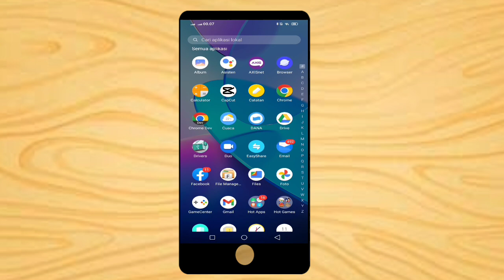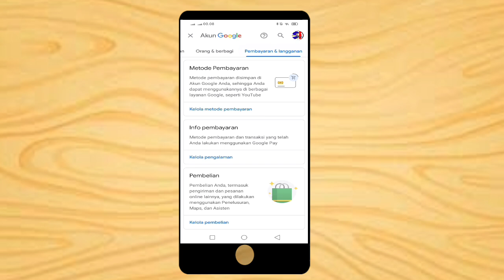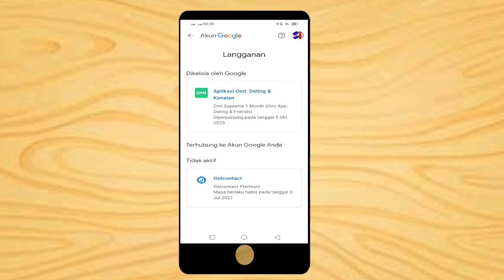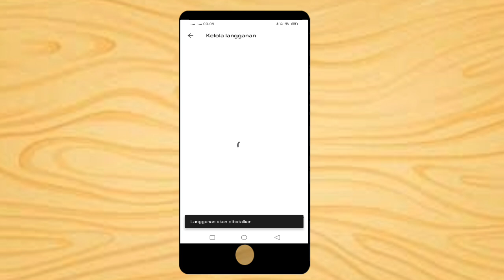Cara menghapus dana dari Google play ! cara nonaktifkan akun dana dari google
Halo teman-teman jarang informasi akan memberikan sebuah tips atau tutorial cara nonaktifkan akun dana dari Google play,
Nah pembahasan kali ini yaitu tentang saldo tiba-tiba terpotong di aplikasi dana, jikalau kalian mengalami hal seperti ini pastinya kalian bingung di saat saldo tiba-tiba hilang di aplikasi dana, kalian jangan panik dulu mungkin kalian telah menautkan akun dana di Google play, tanpa sengaja atau mungkin kalian lupa, saya akan memberikan cara hapus akun dana dari Google play agar saldo dana tidak terpotong dari Google,
Mari ikuti video ini agar teman-teman bisa paham Bagaimana cara mengatasi dana terpotong dari Google play..